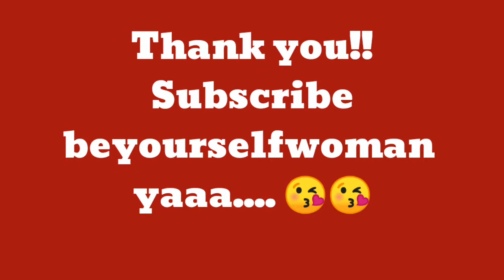Ngobrolin persiapan ikut Pasar Santai. Setelah lamaaa banget nggak pameran!!n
Check out instagram @beyourselfwoman to follow other previews.